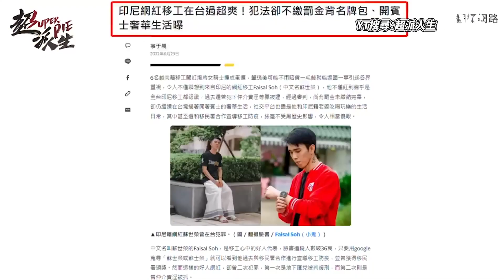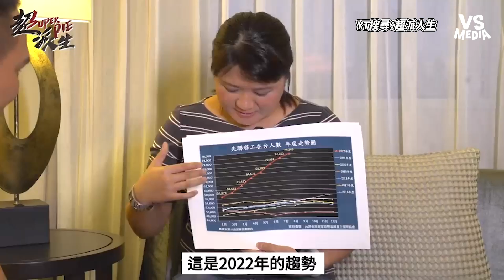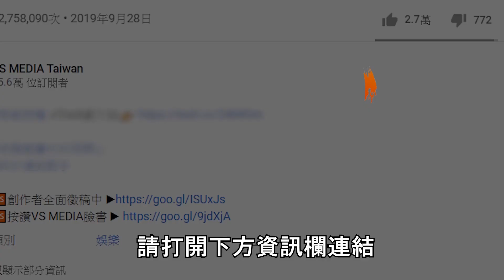台灣現有7萬6000逃跑外勞！受害家屬嘆：政府無法可管？｜VS MEDIAｘ@superpie1111